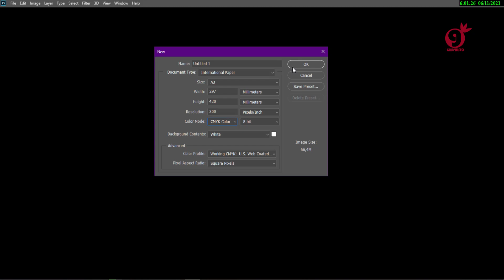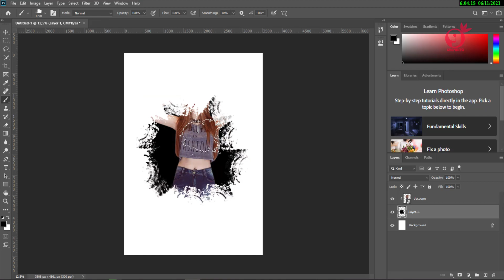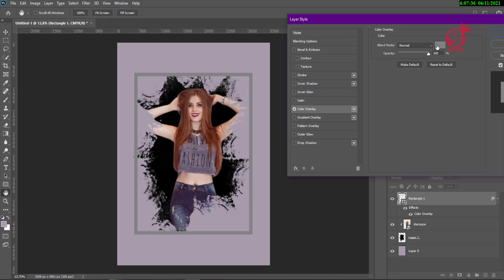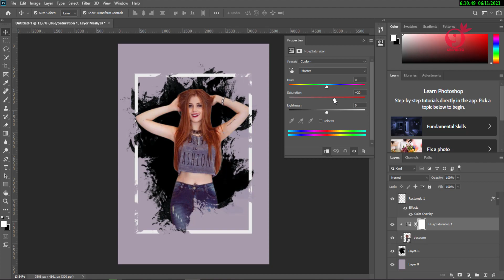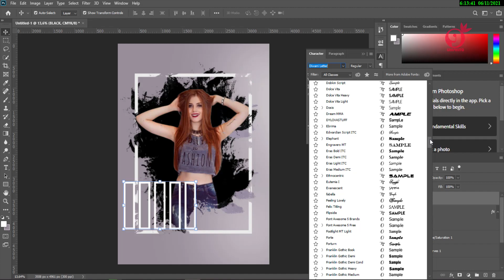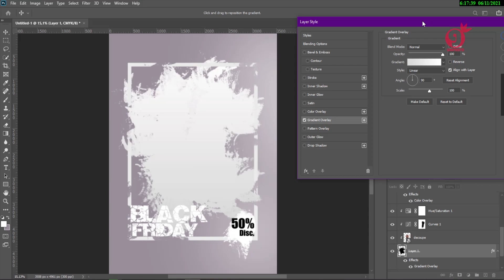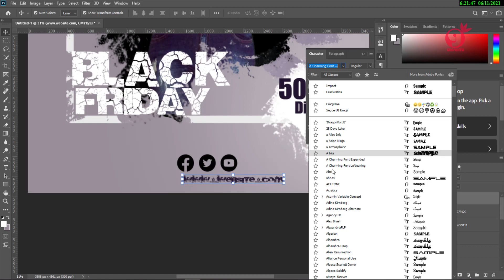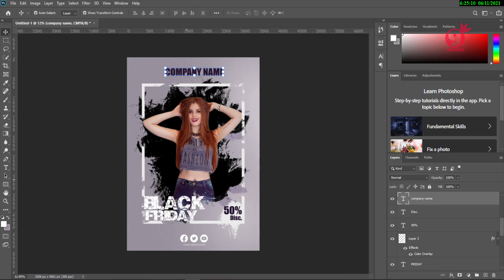How to make flyer design Tutorial in PhotoShop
PSD file